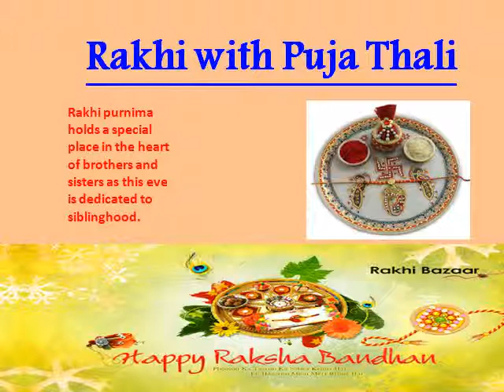Rakhi Gifts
Rakhi is the festival of expressing the gratitude of love, care and affection for each other among the brothers and sisters.